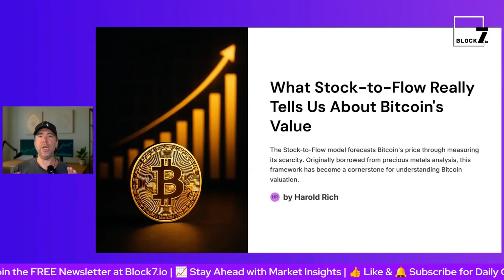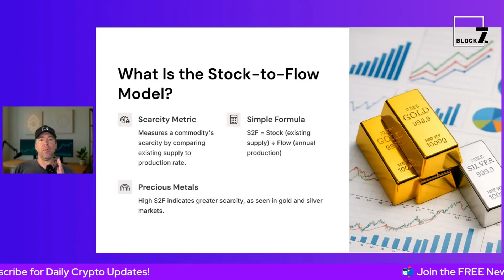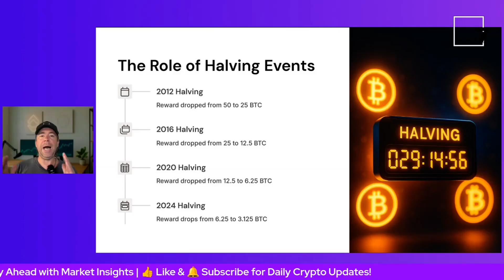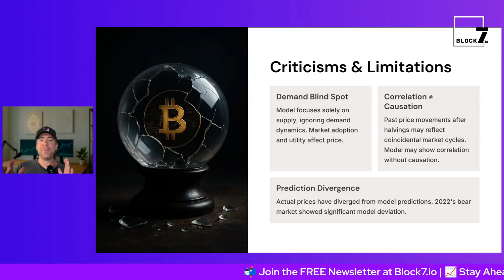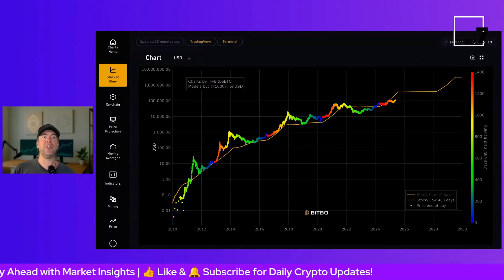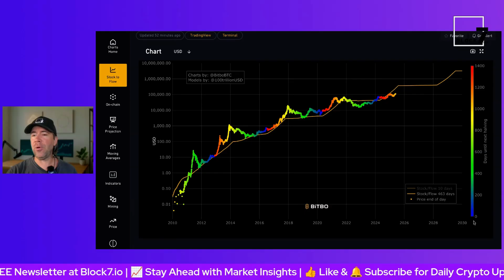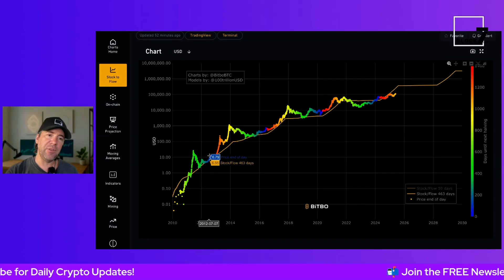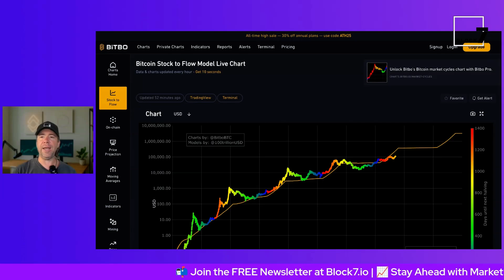Stock to Flow Model Explained for Beginners!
Understanding the Bitcoin Stock-to-Flow Model: Price Predictions Explained

In this video, we delve into the concept of the stock-to-flow model, a popular metric for predicting Bitcoin price trends based on its scarcity. We discuss how the model works by comparing Bitcoin's existing supply with its annual production rate and explain key concepts such as the Bitcoin halving process. The presentation also covers criticism of the model and its accuracy. By the end of the video, viewers will understand how to interpret stock-to-flow charts and how the model can be applied to make informed investment decisions.

00:00 Introduction to Stock and Flow
00:50 Understanding the Stock to Flow Model
02:02 Bitcoin's Scarcity and Halving Explained
04:17 Criticisms and Key Takeaways
05:18 Analyzing Stock to Flow Charts
08:19 Conclusion and Next Steps

The video explains the bitcoin stock to flow model and how it can be used to predict Bitcoin prices. It covers the basics of the model, how it works with Bitcoin, and discusses its strengths and limitations. It also touches on technical analysis to predict the btc price!